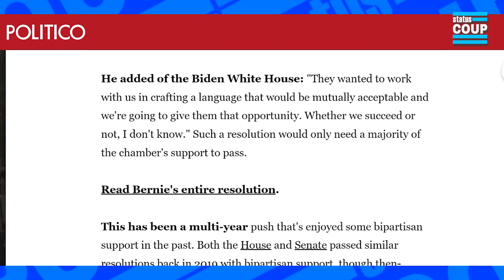Bernie Sanders BACKS OFF Yemen War Resolution, Will "Talk" With White House and Biden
Ron Placone goes over the Breaking News of Bernie Sanders officially backing off putting forth the War Powers Resolution in regards to Yemen. He says he is in talks with the White House and Biden.

Ron Placone | @RonPlacone on Youtube | @RonPlacone on Twitter